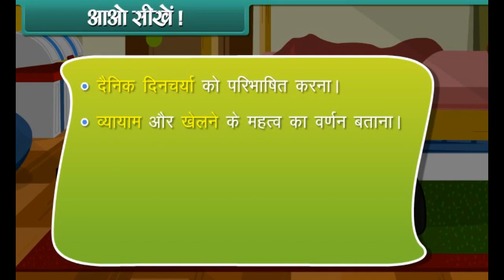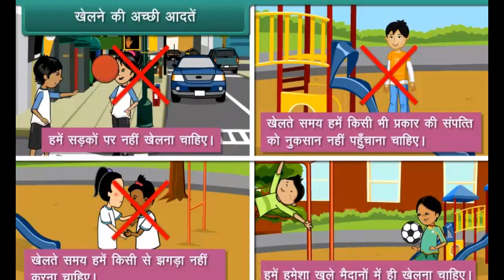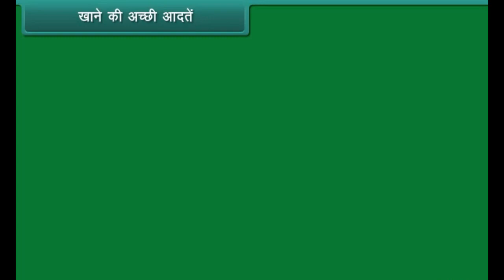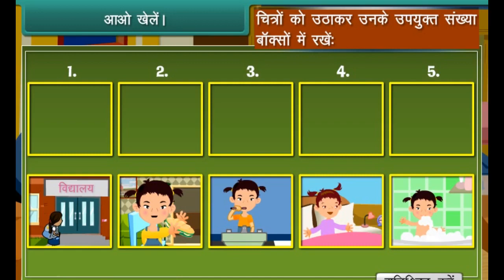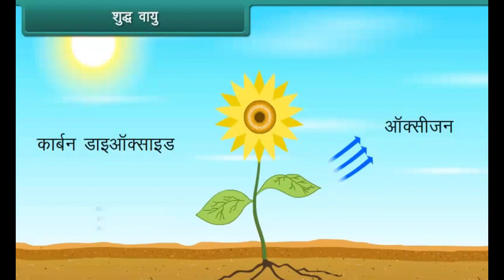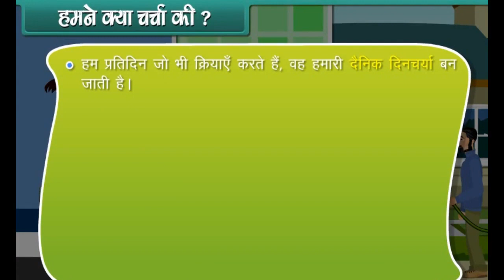HINDI Animations For Class 3 Good Habits